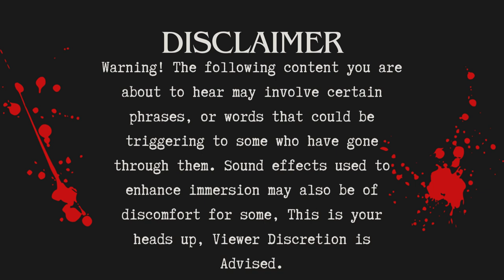"Masked Nightmare" A True Scary Story (User Submitted)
Happy Spooky Saturday everyone. This is the second video in this series of Narrated User Submitted Stories. This is my way of allowing you a platform to have your story read, but also have your voice heard. Knowing someone out there is willing to listen without judging. That is what this channel represents and I will continue listening to your intriguing stories. I respond to most there and I am active. Share it out to the scary story lovers and Stay safe my fellow Poets!

ParanormalPoet Swag!